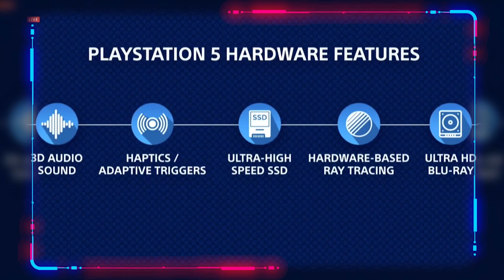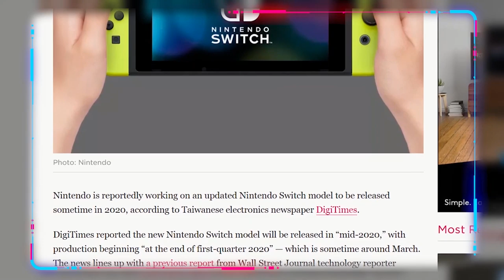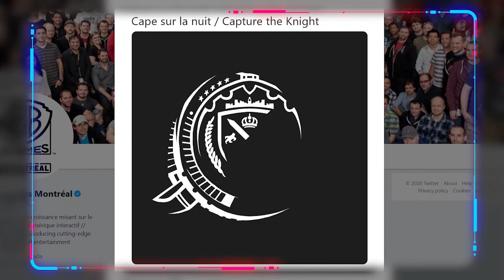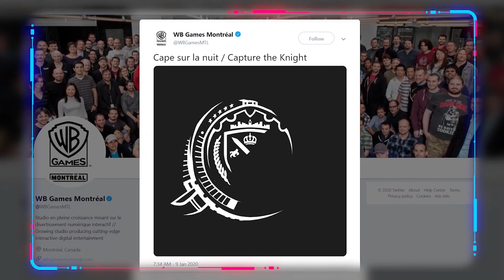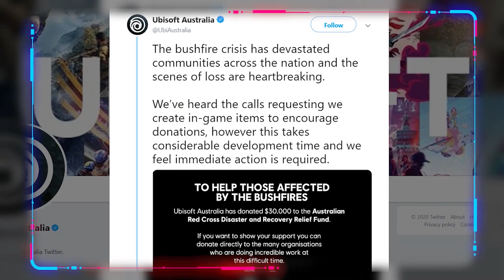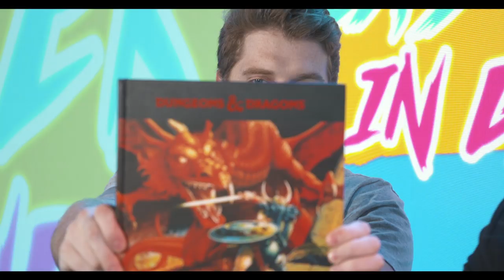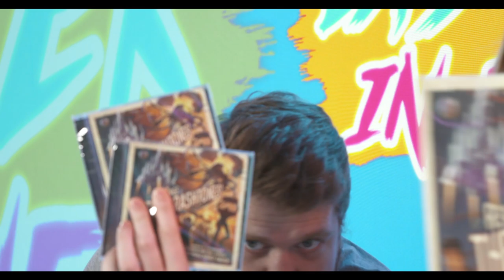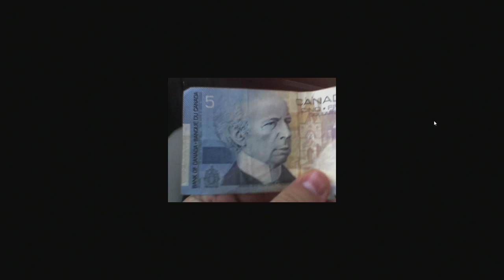PlayStation 5 News & Apex Legends Gets 7 NEW MODES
VOD for Last Week in Gaming episode 07